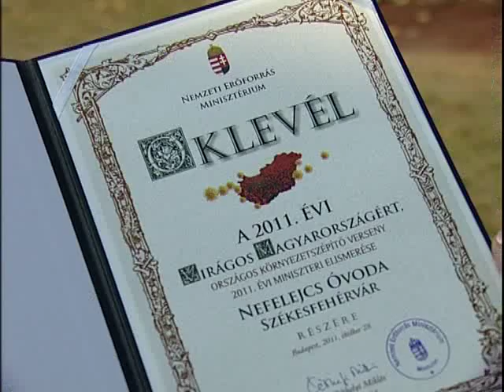Arany Rózsa-díj Fehérvárnak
Arany Rózsa díjat kapott Székesfehérvár a Virágos Magyarországért környezetszépítő versenyen. A 2011-es díjátadó ünnepségre több, mint háromszáz önkormányzat képviselője kapott meghívást. Az Arany Rózsa - díjat régiónként egy település érdemelte csak ki.